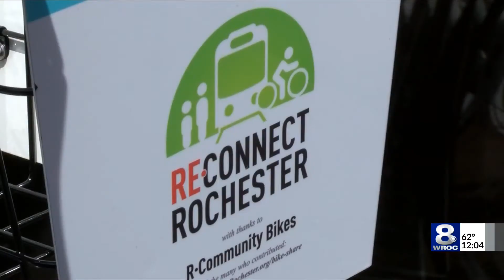City Council to address cars that park in bike lanes — September 9, 2019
Rochester City Council is reviewing new legislation that would ban parking in bike lanes.